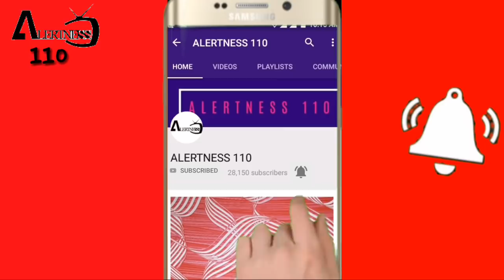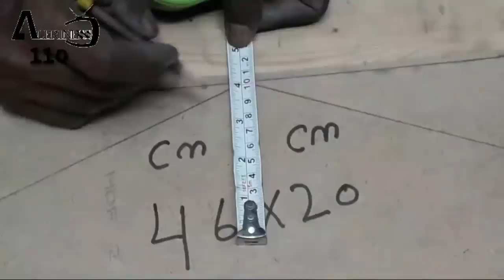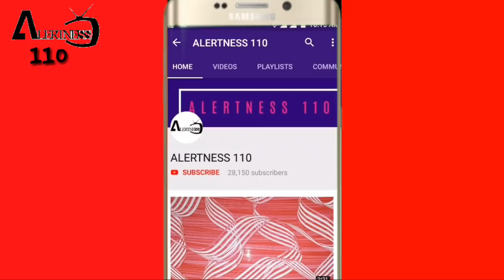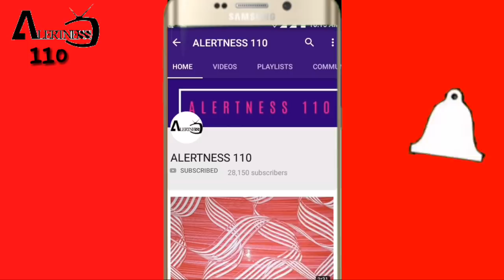3d wall painting | 3d wall decoration effect | 3d wall texture new design ideas | interior design